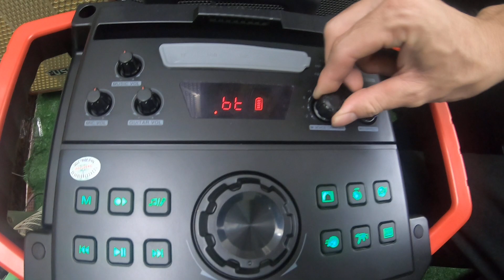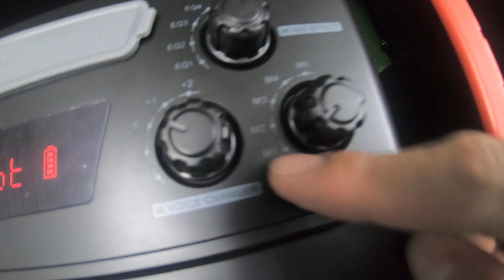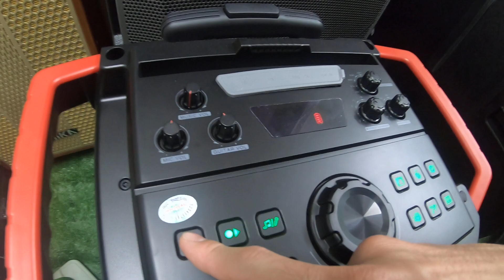Vua Loa Kéo Livestream 9810 - BÁN HÀNG & Chơi BEATBOX CỰC NGON - 4Tr7 Tặng usb 200k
LKTISO - THƯƠNG HIỆU LOA KÉO, KARAOKE  SỐ 1 VIỆT NAM

- LKTISO ĐỒNG NAI: 63/21 tổ 11, ấp 3b, xuân bắc, xuân lộc, đồng nai
(đại lý)
- QUẬN BÌNH TÂN : đang cập Nhật - liên khu 4 5 Bình Tân (đại lý)
- LONG AN : ĐIỆN MÁY SÀI GÒN 2 (bạn)

- HÀNG CHÍNH HÃNG GIÁ TỐT NHẤT
(Mua loa kéo uy tín: gò vấp, tân bình, tân phú, q12, q2, bình dương, đồng nai, long an, đăk lăk, kontum, lâm đồng, hà nội, tphcm, toàn quốc...)

💥CHUYÊN Sỉ Lẻ loa kéo, loa bluetooth, micro đa năng, đèn leb
💥 Làm việc: 08.00am đến 08.00pm mỗi ngày (ngoài giờ NT để im TN)
💥 Ship cod toàn quốc, nhận hàng, kt, thanh toán (cọc trước nếu ở tỉnh)
Chúc mọi người luôn vui vẻ thành công !